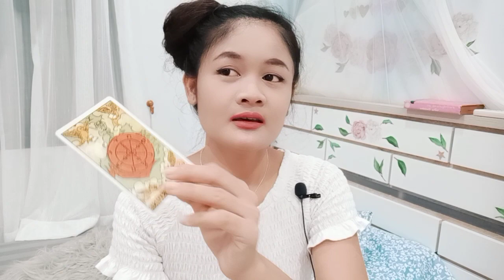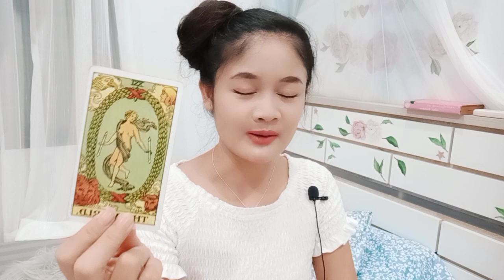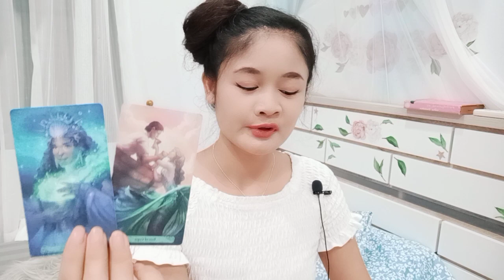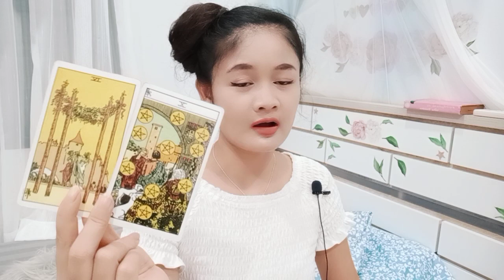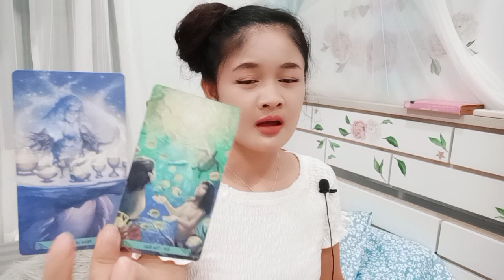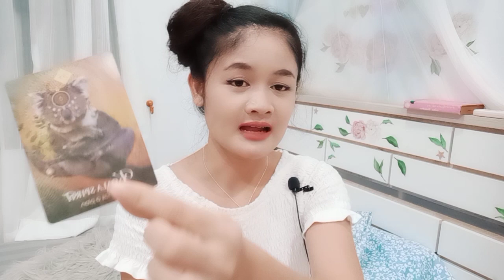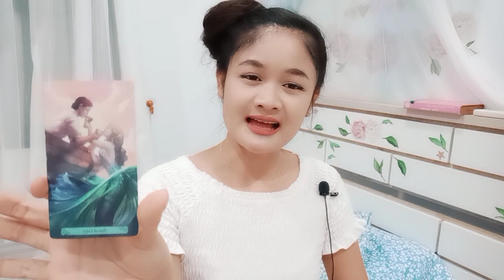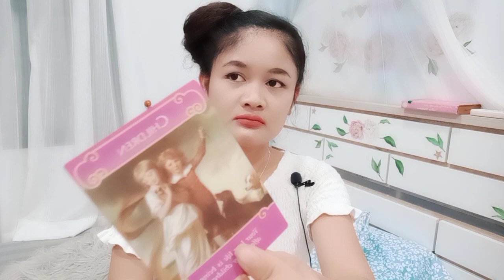ราศีเมษ💕🎎🌹เค้าจะอ้อนวอนคุณไปจนกว่าคุณจะให้อภัยและได้สมหวังในรักกับคุณ🌈💕🌻ธันวาคม 63💖บทที่ 20☺💕